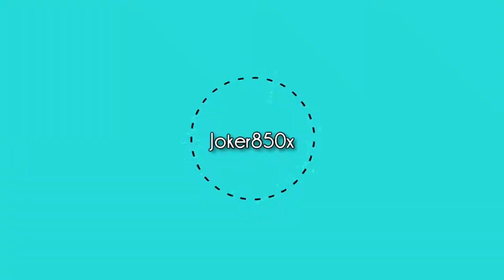FlashBack Game!! Blue Dragon Walkthrough EP.3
The Blue Dragon series, follows the adventures of people in a world where magic is manifested as Shadows that take the form of creatures. It should however be noted that not everyone believes that magic exists in Blue Dragon.